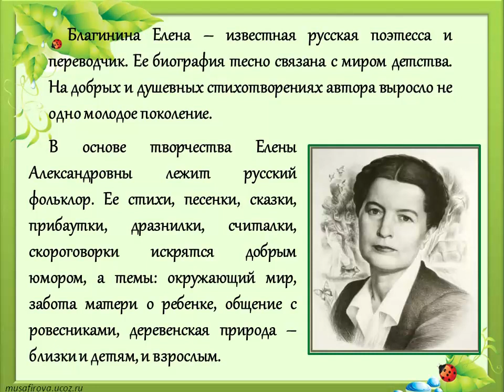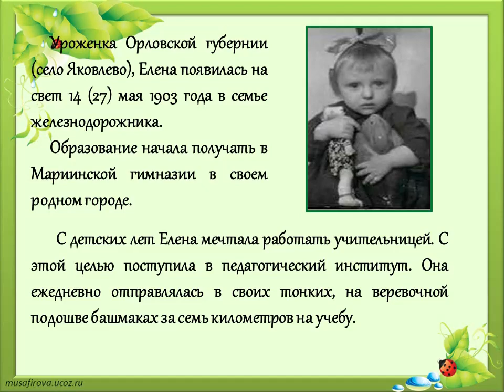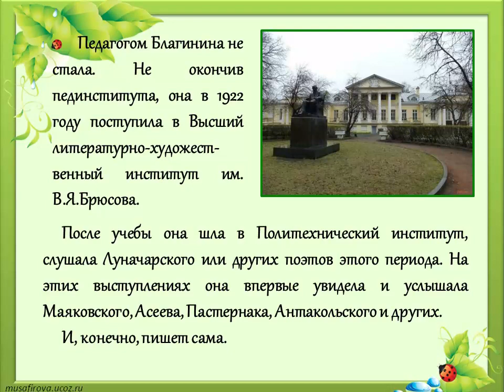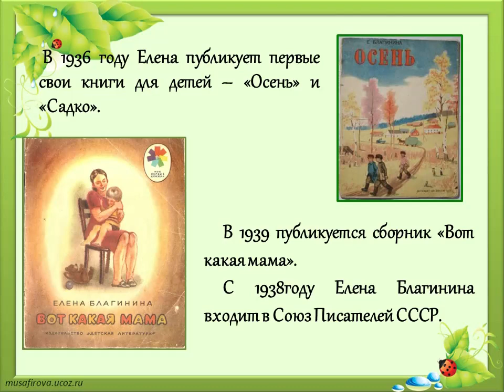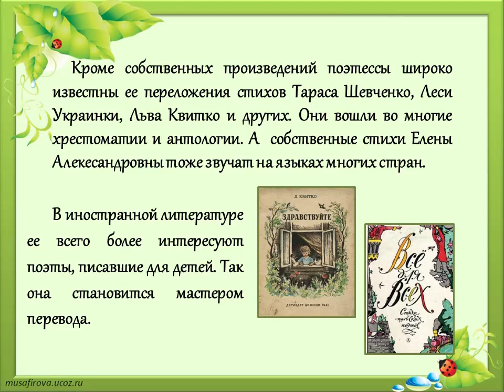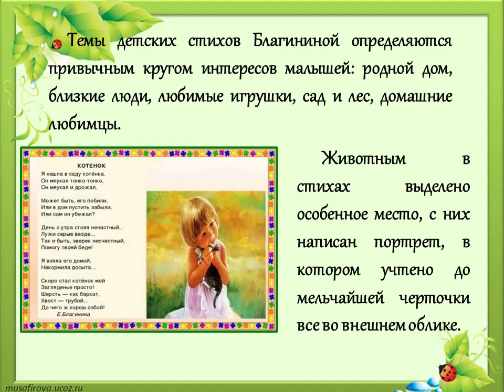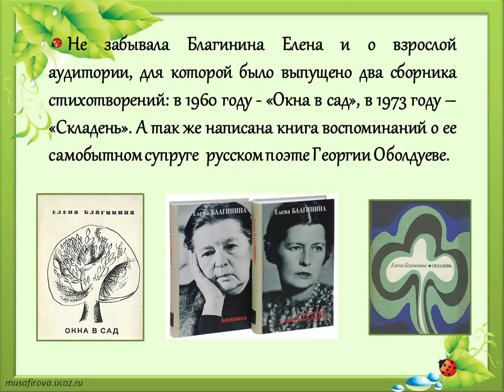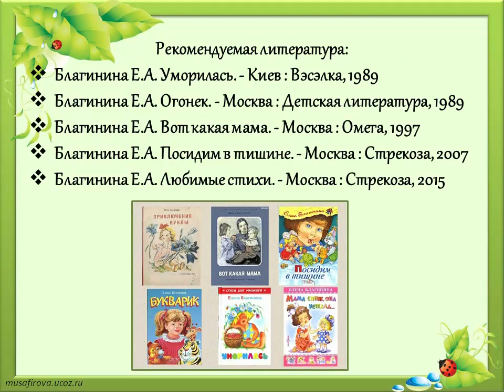В мире детства Елены Благининой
Видеопрезентация к 120-летию со дня рождения Елены Александровны Благининой - российской поэтессы, переводчика, мемуариста.